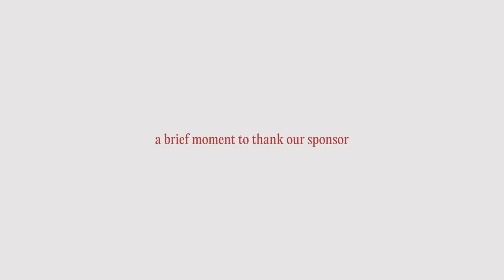in my homeowner era // aesthetic WEEKLY VLOG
door paint color: valspar 'something blue'

𝗹𝗶𝘀𝘁𝗲𝗻 𝘁𝗼 𝗺𝘆 𝗽𝗼𝗱𝗰𝗮𝘀𝘁: 𝙙𝙤𝙣'𝙩 𝙗𝙡𝙖𝙢𝙚 𝙢𝙚

𝗹𝗶𝘀𝘁𝗲𝗻 𝘁𝗼 𝗺𝘆 𝗽𝗼𝗱𝗰𝗮𝘀𝘁: 𝙗𝙪𝙩 𝙖𝙢 𝙄 𝙬𝙧𝙤𝙣𝙜?